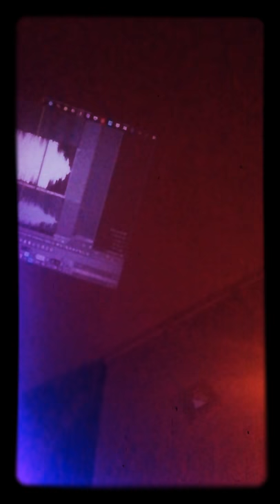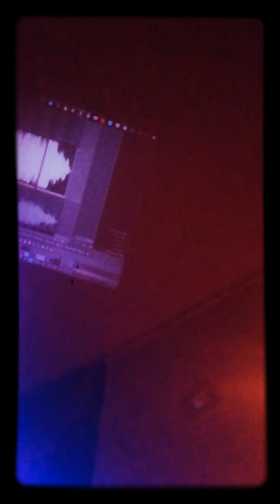Light drips through everything ✨🎆🎶📣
Paavoharju - valo tihkuu kaiken läpi (title is a rough translation) edited poorly and manically.